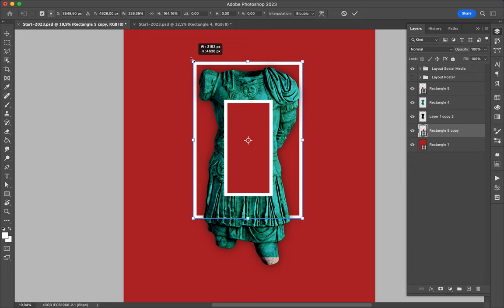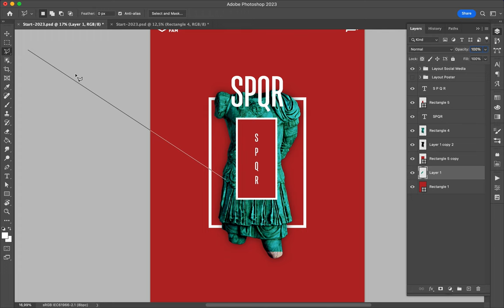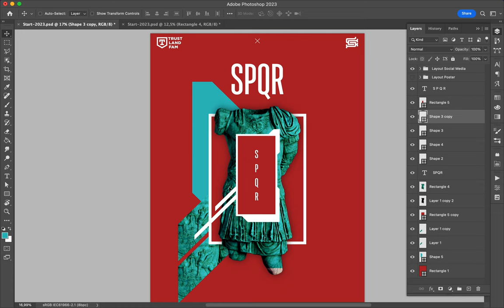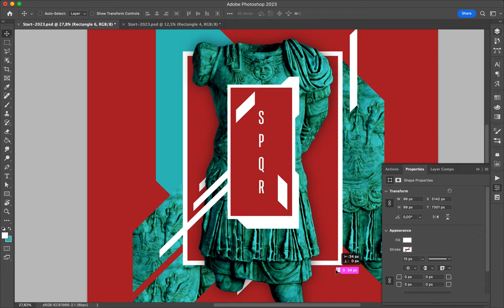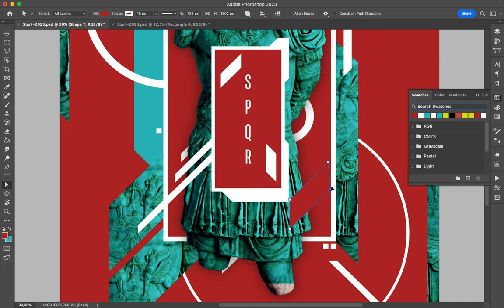Poster Speed Art 1670 SPQR 12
I used circular and angular shapes around the statue.